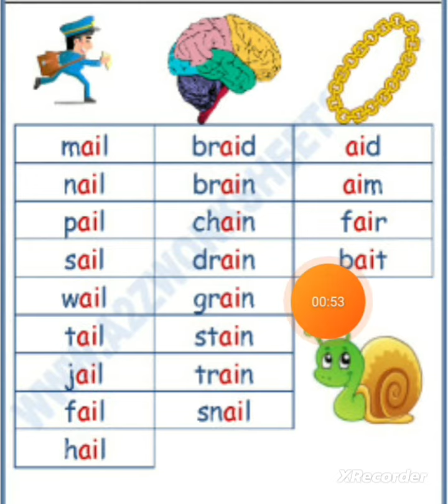'ai' sound like /ai/